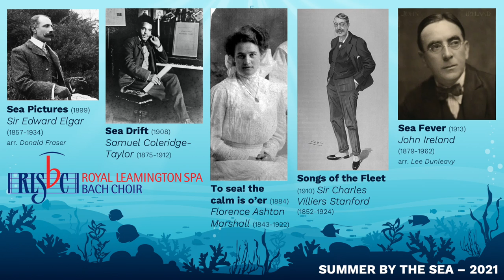RLSBC on Classic FM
Aled Jones mentions the Royal Leamington Spa Bach Choir on the eve of the third stage of Covid-19 restrictions being lifted in May 2021.